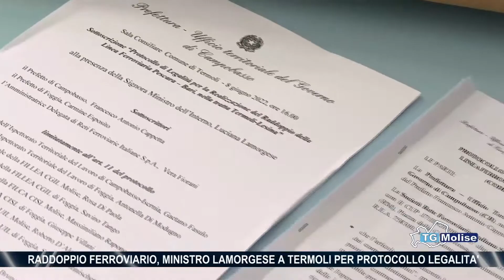Raddoppio ferroviario, Ministro Lamorgese a Termoli per protocollo legalità